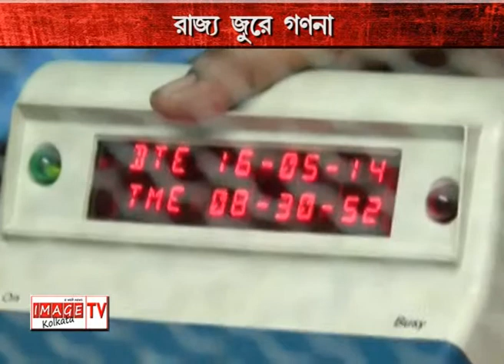VOTE COUNTING 2014 LOKSHOVA